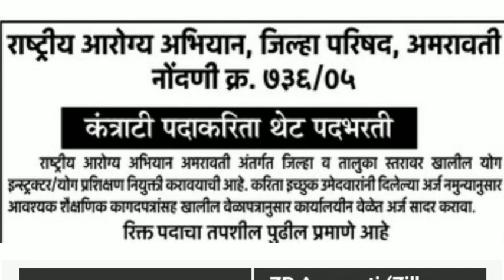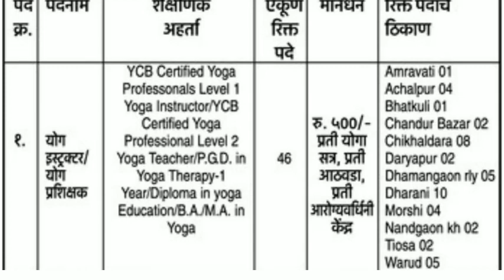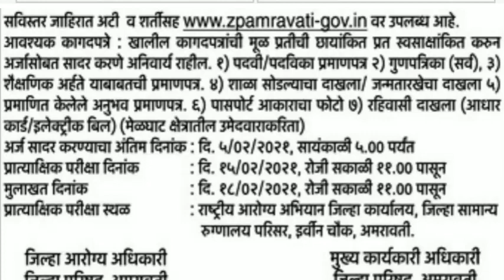जिल्हा परिषद अमरावती भरती 2021 | Zilha Parishad Amravati Bharti 2021 | ZP Amravati | Yoga Instructor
Recruitment Name :- ZP Amravati Recruitment 2021

Name Posts :- Yoga Instructor

Last Date :- 5th February 2021

Cover Topic
Zilha Parishad Amravati Bharti 2021
Zilha Parishad Amravati Bharti
Zilha Parishad Amravati Recruitment 2021
Zilha Parishad Amravati Recruitment
ZP Amravati Bharti 2021
ZP Amravati Bharti
ZP Amravati Recruitment 2021
zp bharti 2021
zp Amravati
jilha parishad Amravati bharti
jilha parishad Amravati
zp bharti
Amravati Zilha parishad bharti
Amravati Zilha parishad
जिल्हा परिषद अमरावती भरती २०२१
zp Amravati Yoga Instructor recruitment 2021
Yoga Instructor